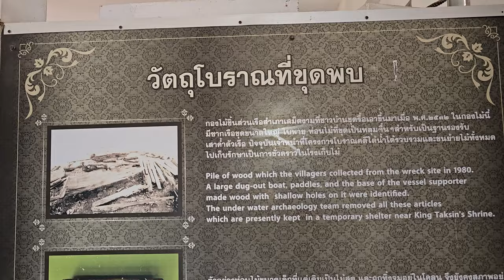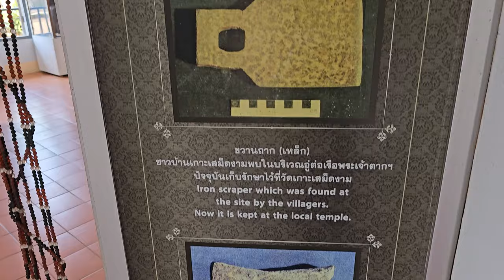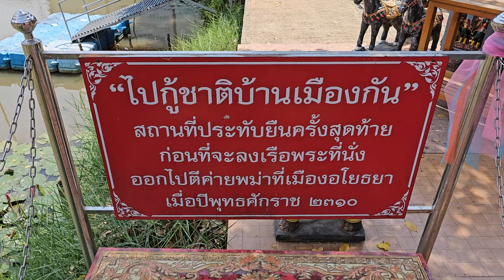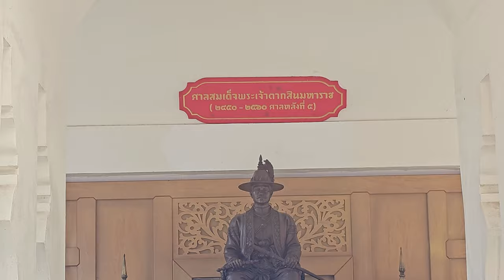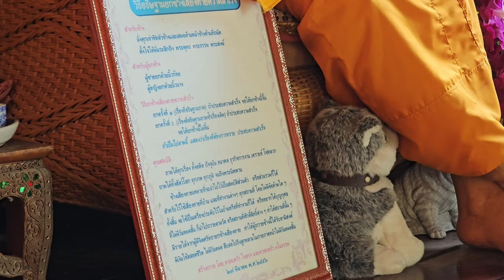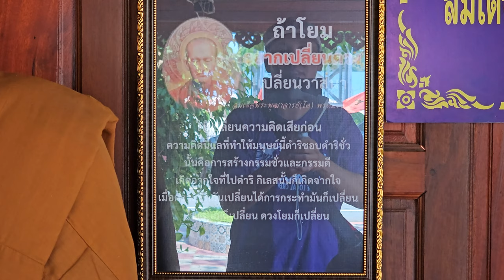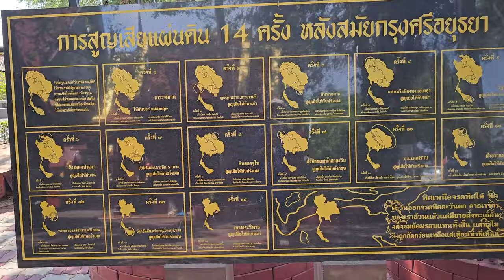เที่ยวจันทบุรี อู่ต่อเรือสมเด็จพระเจ้าตากสิน ขอพรหุ่นขี้ผึ้ง หลวงพ่อเขียน แห่งเขาคิชฌกูฏ I เคจ๋าพามู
ขึ้นเขาคิชฌกูฏแล้วเราจะไปไหนต่อดี แนะนำเลยให้มาที่นี่ อู่ต่อเรือสมเด็จพระเจ้าตากสิน เป็น unseen ของจังหวัด จันทบุรี ที่ๆมี หุ่นขี้ผึ้ง หลวงพ่อเขียน วัดกระทิง อยู่ และยังมี หุ่นขี้ผึ้งพระเกจิ อาจารย์ รูปอื่นๆอีกหลายท่าน รวมไปถึง พิพิธภัณฑ์ ขอโบราณที่ ขุดพบใน อู่ต่อเรือ พระเจ้าตากก่อนที่จะนำกำลังไปต่อสู้กับ พม่า และ จุดที่ พระเจ้าตากสินยืนปลุกใจกำลังรบ ก่อนจะออกศึกที่แท้จริง และ ศาลใหม่ของพระเจ้าตากสินที่ใหญ่อลังการ ห้ามพลาดกับการยกช้างเสี่ยงดวงขอพร กับ หลวงพ่อเขียนวัดกระทิง และ แม่ตะเคียนสไบทองที่ ใหญ่กว่า 40 เมตร ช่วยกันกดไลค์ แล้วไปดูกันเลยนะครับ